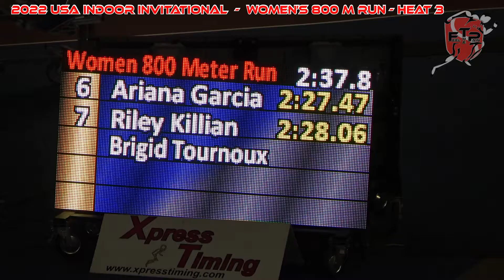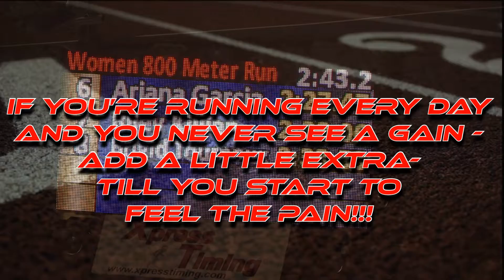2022 USA Invitational - Women’s 800 M Run - Heat 3